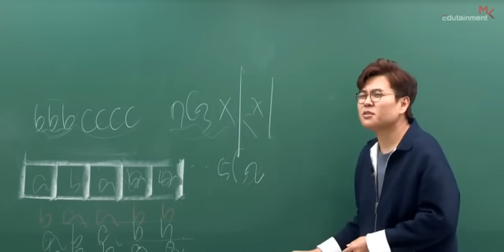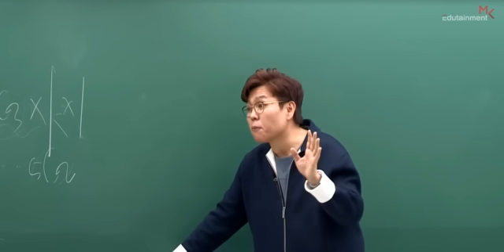공부 정말 하기싫을때 쓰는 방법